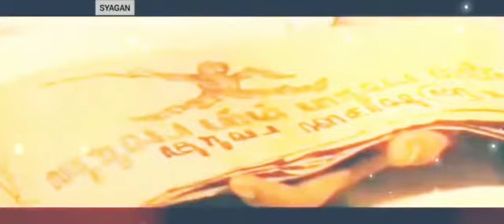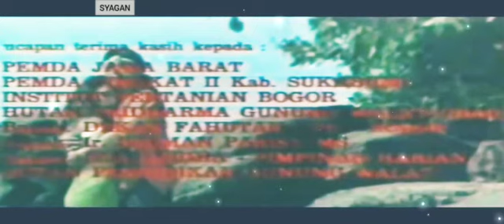FILM JADUL AJIAN PAMUNGKAS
Masihh tahap perbaikan semoga menjadi lebih baik
Mimin masih anak bawang soal edit video 😂
Tetap semangat pantang menyerah
Tetap jaga kesehatan psbb yang kedua semoga menjadi lebih baik lagi dan semua virus hilamg ditelan bumi,, yang sehat semoga tidak terkena virus dan yang terkena virus semoga lekas sembuh dan bisa beraktifitas seperti biasa
pakaimasker jagajarak aman cucitangan jangan kemana2 jika tidak ada keperluan dirumahaja bersama saya nonton filmjadul populer indonesia banyak cerita yang seru keren dan menarik untuk disimak tonton sampai selesai supaya mengerti alur ceritanya bantu kami subrec kawan karena berbagi itu indah dan berkah bersama kawan 🙏 terimakasih atas kunjungan Anda selamat menonton 😊